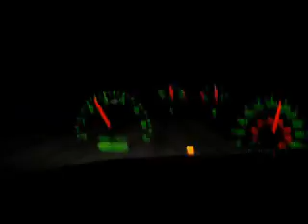Digging those Hoes.!. A Love Story.... Music Remix